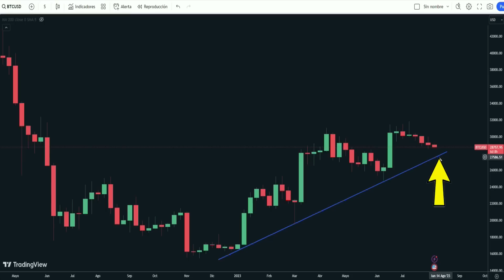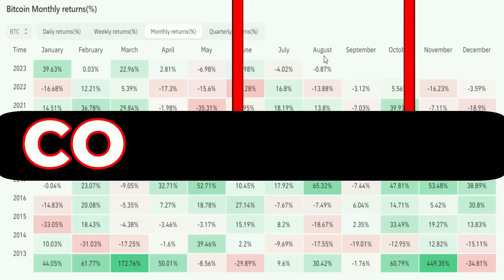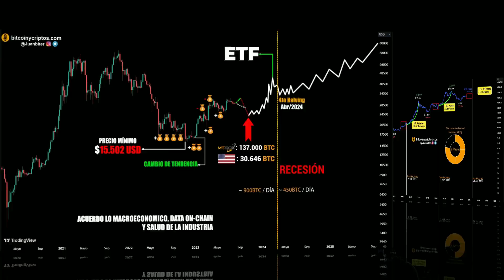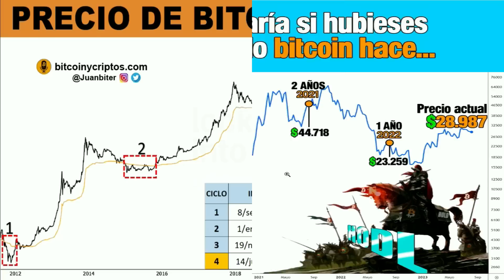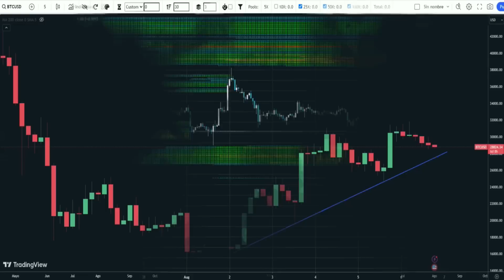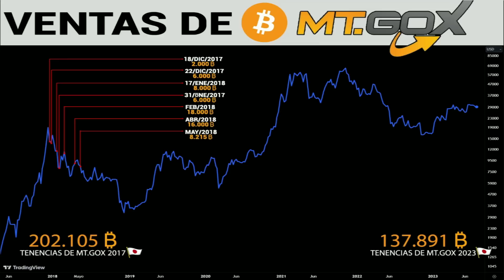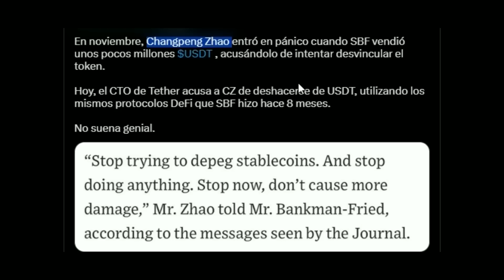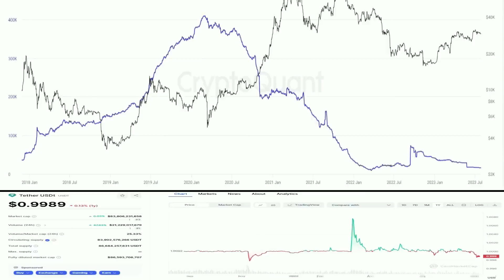🚨SEMANA BAJISTA PARA BITCOIN o SORPRESA❓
😱El IPC y ETF de ARK tiene la dirección del precio en bitcoin… cuidado con la pelea

💥Si deseas ahorrar obteniendo intereses en dólares y bitcoin o tomar un crédito respaldado por tus BTC; es la solución, acá te explico cómo funciona el servicio y de qué forma usarlo y tomas un crédito ambos recibiremos $10